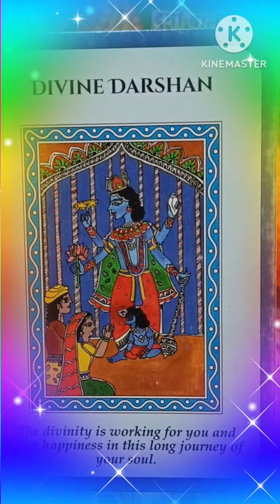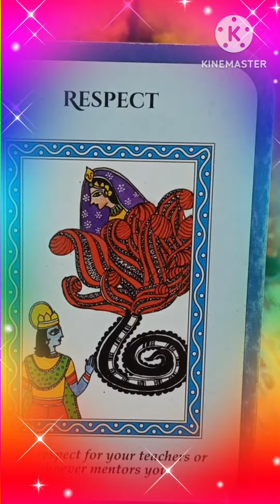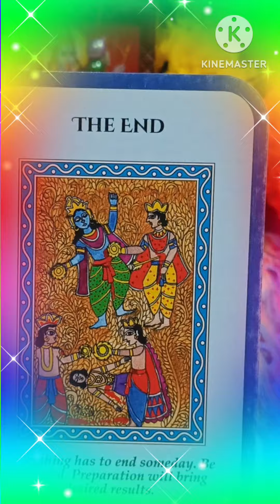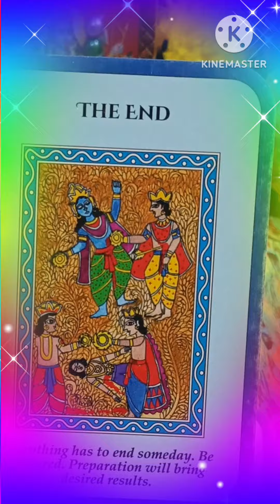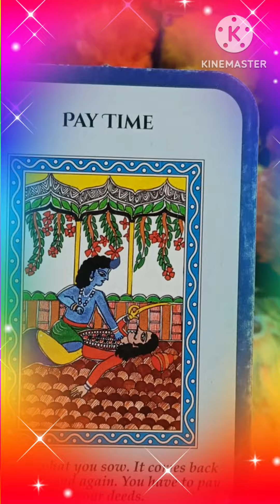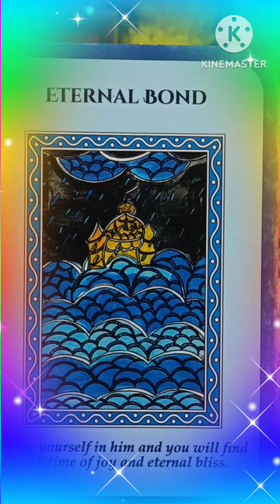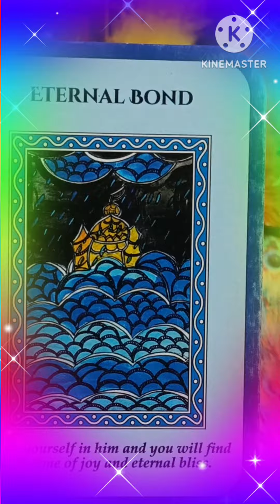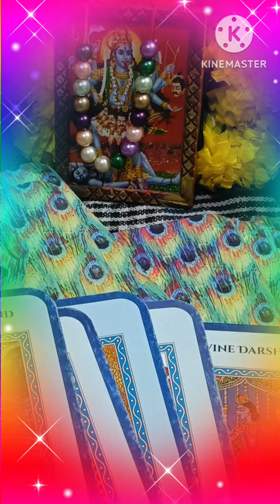message from Universe for You 🥰 ❤️ TAROT READING ❤️ TIMELESS ❤️💯🪶🌈💫❤️❤️🧚🧚🌟🪷✨